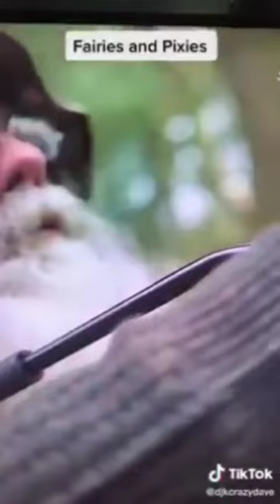سنافر حقيقية ......للمساهمة المالية لدعم قناة .rip: 007 99999 000 4441146 09 C/c: 44411 46